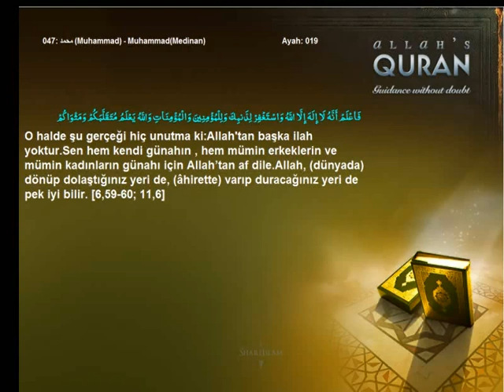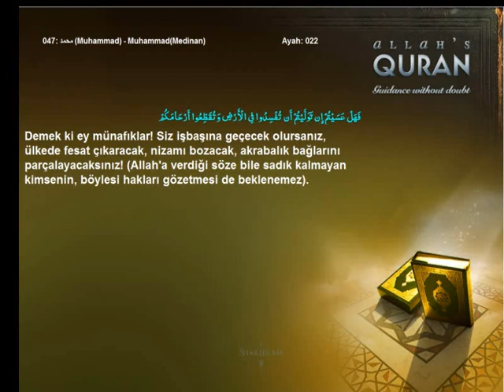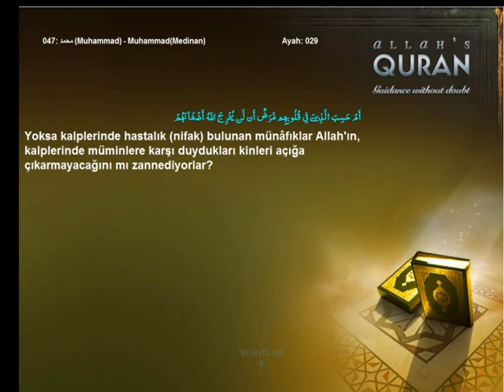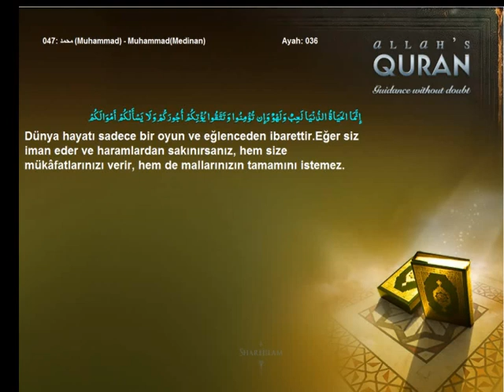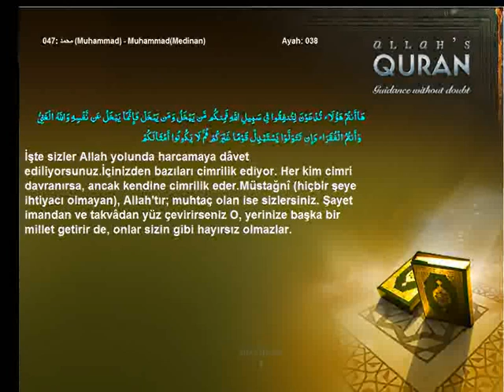Quran Turkish only 047 محمد Muhammad MuhammadMedinanIslam4peace com